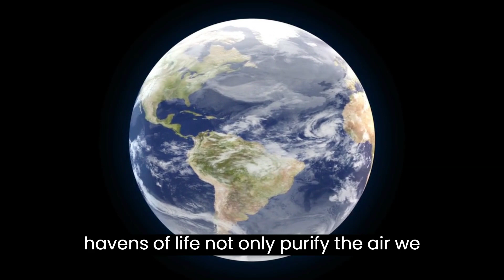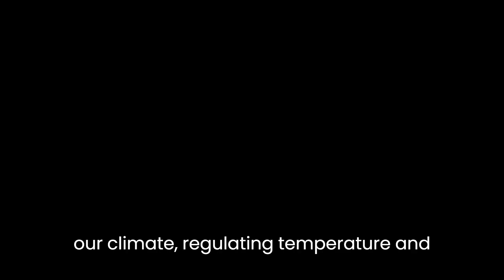In a world where chaos and pollution seem to reign.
Welcome to EcoZoom's official YouTube channel, your gateway to a world of sustainable living, eco-friendly innovations, and a brighter, greener future. We are thrilled to have you join us on this inspiring journey towards a more environmentally-conscious and fulfilling lifestyle.

At EcoZoom, we believe that small steps can lead to monumental change. Whether you're a seasoned eco-warrior or just dipping your toes into the world of sustainability, our channel is designed to empower, educate, and entertain you.

On this channel, you can look forward to:

1. Inspiring Stories: Discover real-life success stories of individuals and communities making a positive impact on the planet. Get ready to be moved by the incredible feats of eco-heroes from around the world.

2. Eco-Friendly Innovations: Stay up-to-date with the latest in sustainable technology and products. From solar-powered gadgets to eco-conscious fashion, we'll showcase innovations that are changing the game.

3. How-To Guides: Practical tips and step-by-step guides to help you embrace eco-friendly practices in your everyday life. We're here to make sustainable living easy and accessible.

4. Nature Adventures: Join us as we explore the wonders of the natural world. From breathtaking landscapes to close encounters with wildlife, we'll take you on unforgettable journeys.

5. Community Engagement: Connect with like-minded individuals who are passionate about making a difference. Engage in meaningful discussions, share your ideas, and become part of a vibrant community of changemakers.

Our Mission
EcoZoom's mission is clear: to inspire and empower you to live in harmony with the planet. We believe that by making informed choices and embracing sustainable living practices, we can create a world where future generations can thrive.

Join the EcoZoom Community
Are you ready to embark on a transformative journey towards a more sustainable and fulfilling life? Together, we can make a significant impact, one eco-conscious decision at a time.

Thank you for choosing EcoZoom as your trusted guide in the quest for a greener, more sustainable future. Let's explore, learn, and grow together on this exciting adventure. Welcome to EcoZoom!